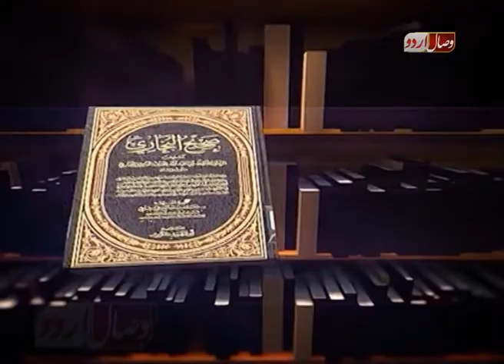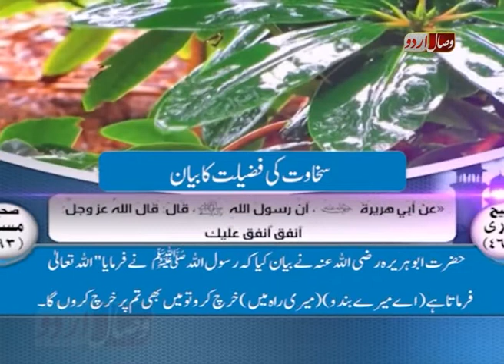سخاوت اور اس کی فضیلت ۔ ۔ SAKHAWAT OR US KI FAZILAT